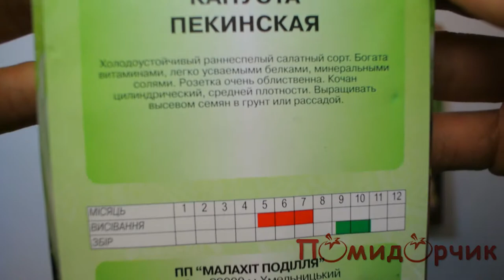Семена Капусты Пекинская - Помидорчик